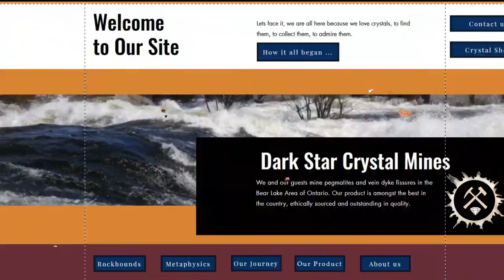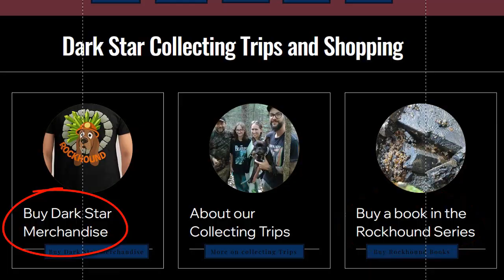Rockhounds at Dark Star Mine discover incredible Feldspar Crystals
Join the adventure as rockhounds explore the legendary Dark Star Crystal Mine and uncover incredible feldspar crystals in this exciting rockhounding video! Perfect for mineral collectors, geology enthusiasts, and crystal lovers, this dig showcases stunning feldspar specimens alongside quartz, titanite, and rare accessory minerals found in the famous calcite of Bear Lake geology. Watch as collectors identify crystal structures, reveal yielding fissures, and explain the geology behind these remarkable mineral formations. Whether you’re a beginner rockhound or an experienced mineral collector, this episode offers valuable crystal identification tips, collecting techniques, and insight into finding crystals and gemstones.
Dark Star Crystals brings you closer to the thrill of discovery—digging through ancient vein dykes, uncovering collector-quality feldspar, using unconventional tools and methods. This video is a must-watch for anyone passionate about crystals, minerals, and the science of the earth.